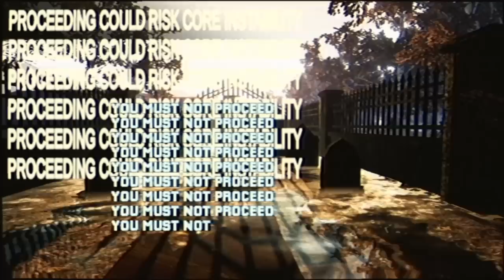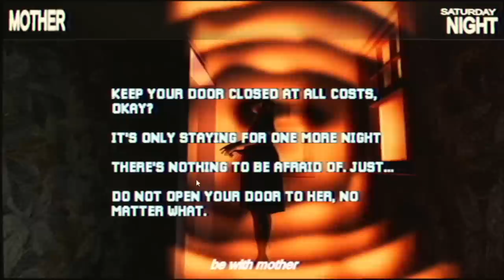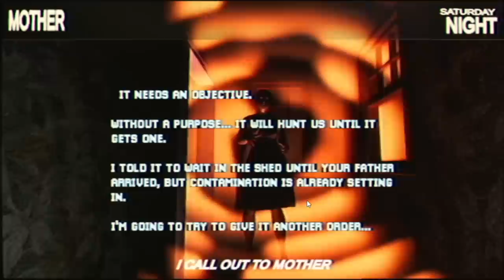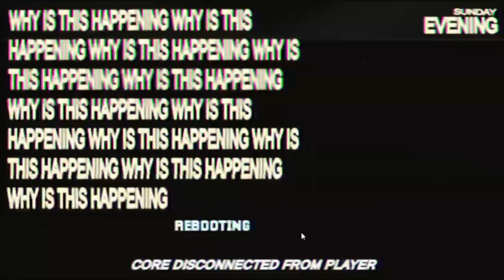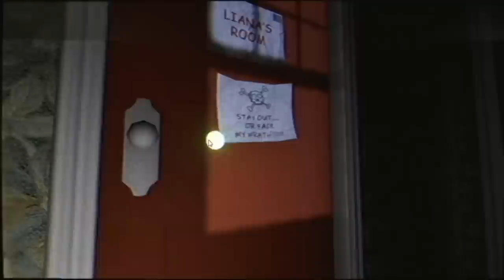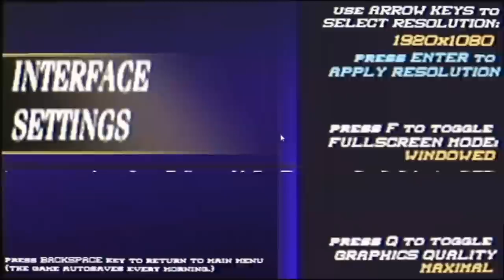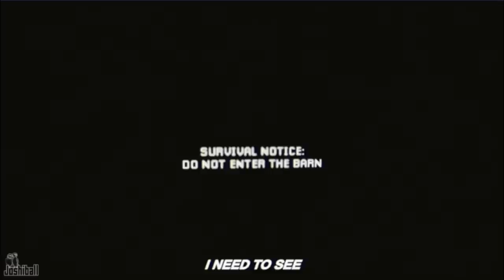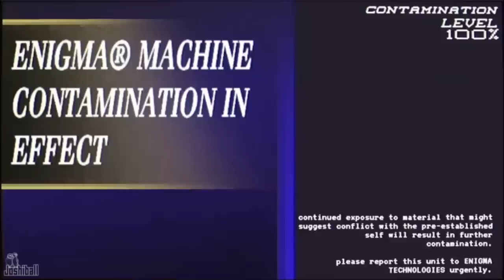[Vinesauce] Joel - Mothered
You cannot sleep when someone is in the room.

Like the stream? Draw something for the Vinebooru!